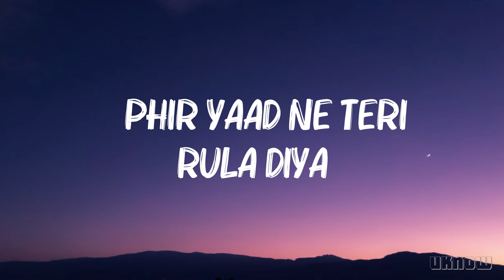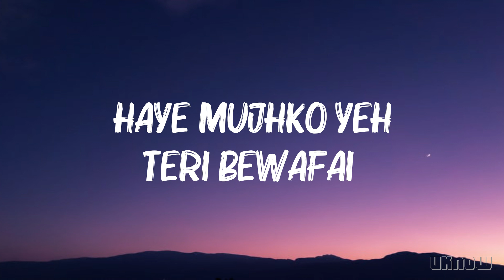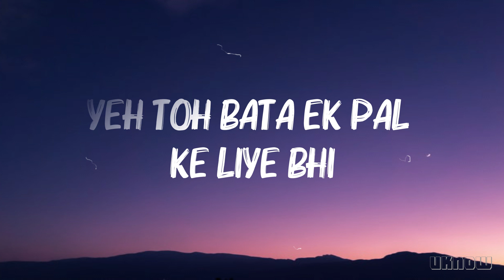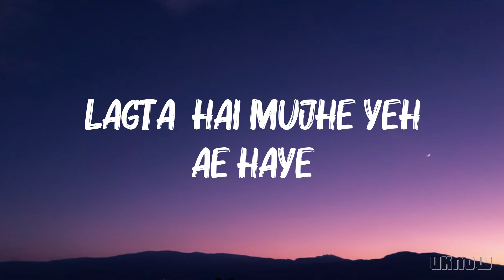Bewafai (Lyrics) - Sachet Tandon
Hey ! Guys.

☆☆☆☆☆☆SONG INFORMATION ☆☆☆☆☆☆

☆ Name ➼ Bewafai
☆  Artist  ➼  Sachet Tandon

🎧 Song Lyrics:  Bewafai -Rochak Kohli |Sachet Tandon

Ishq Jahan Humne Likha
Kajaj Woh Tune Jala Diya

Phir Se Shaamein Bhi Gayi
Phir Yaad Ne Teri Rula Diya

Chal Diya Chhod Ke Ae
Chal Diya Chhod Ke, Aise Dil Tod Ke
Dheere Dheere Mujhe Tanhaai Maar Dalegi
Mujhko Yeh

Mujhko Yeh Teri Bewafai Maar Dalegi
Haye Mujhko Yeh Teri Bewafai Maar Dalegi
Mujhko Ye Teri Bewafai Maar Dalegi
Lagta Hai Mujhe Yeh Ae Haye

Lagta Hai Mujhe Yeh Judai Maar Dalegi
Mujhko Yeh Teri Bewafai Maar Daalegi
Haye Mujhko Yeh Teri Bewafai Ho Ho

Yeh Toh Bata Ek Pal Ke Liye Bhi
Yaad Tujhe Aayi Kya Meri Ho Oo

Yaad Tujhe Aayi Kya Meri
Pighal Rahi Thi Dheere Dheere
Baahon Mein Jab Aur Kisi Ke
Itni Awaaz Di Oh O

Itni Awaaz Di Sunn Ke Bhi Na Suni
Mujhe Teri Beparwahi Maar Dalegi
Mujhko Yeh

Haye Mujhko Ye Teri Bewafai Maar Dalegi

Mujhko Ye Teri Bewafai Maar Daalegi
Haye Mujhko Ye Teri Bewafai Ho Ho

Ho Ooo Bewafai Maar Dalegi